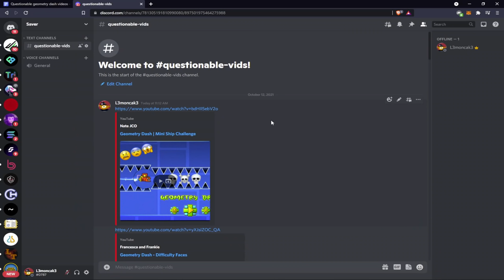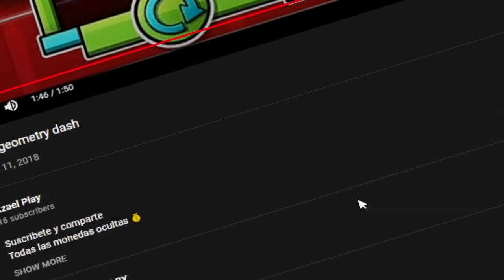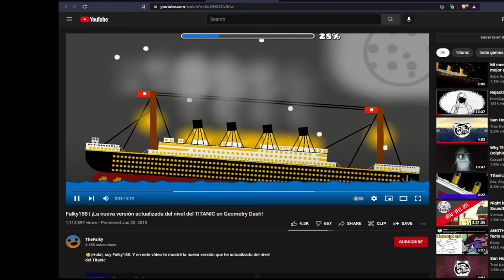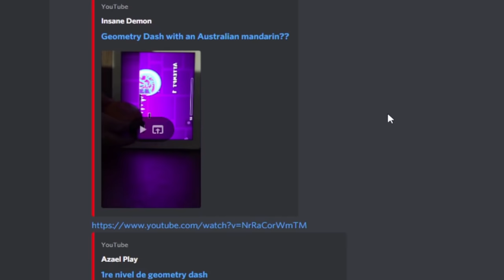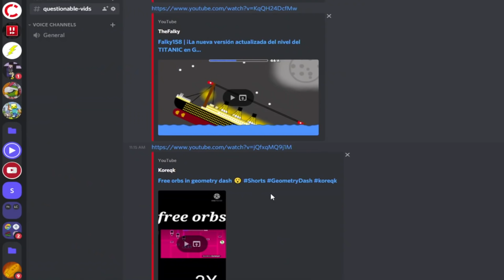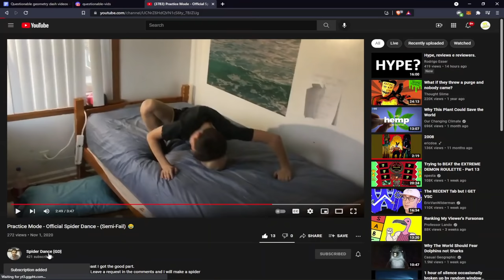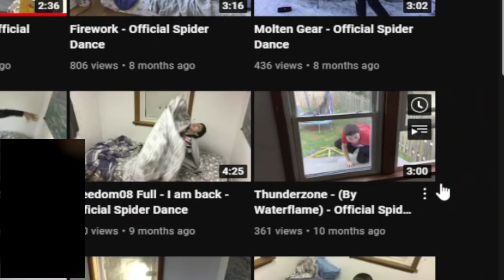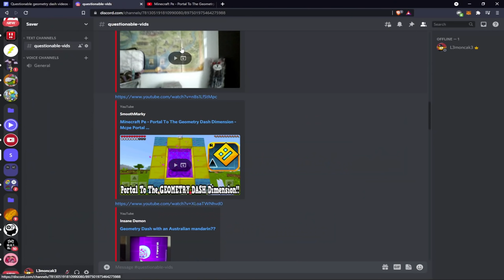Questionable Geometry Dash Youtube Videos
Weird vids tbh.